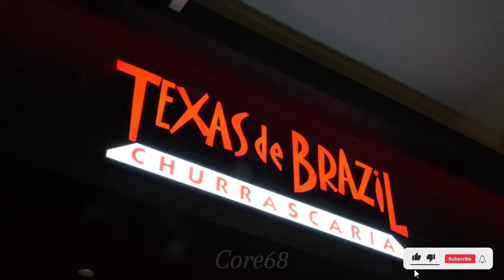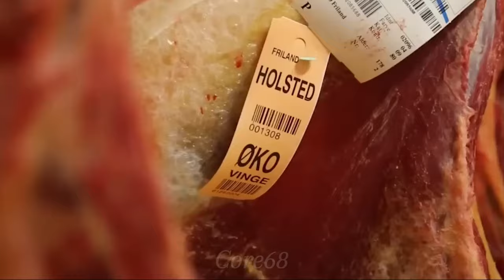Korean Food - How to authentic Texas Brazilian BBQ sell 13 tons per month in Korea?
Core68: All about traditional recipes will be available here